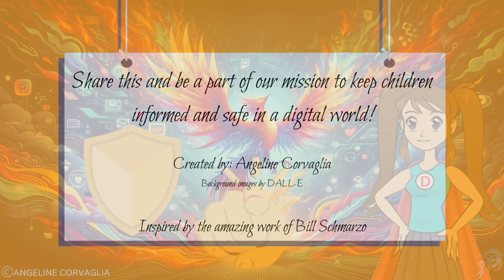Rising Above: Silencing the Negativity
Data Girl addresses the challenge of facing negativity online and shares empowering strategies for young viewers to confidently navigate tough situations.

The episode begins with an invitation to see beyond the negativity, reminding us that the real world offers vast, positive experiences that shouldn't be overshadowed by the harsh words of a few. Data Girl highlights that mean comments are more a reflection of the commenter than the recipient, reinforcing the viewer's inherent value and awesomeness. She advises stepping away from screens as a crucial strategy for dealing with tough online situations, emphasizing the power of disconnecting to regain perspective and peace.

Communication is key; sharing feelings with someone trusted can lighten the burden, underscoring that you're never alone in these experiences. Importantly, the video underlines the significance of valuing those who treat us well, both online and off, and fostering positive relationships. Finally, Data Girl wraps up with a powerful message on resilience, encouraging viewers to embrace growth and learning from every experience, reminding them that becoming strong is a journey that happens over time.

"Rising Above" is a beacon of support and guidance for navigating the digital world with grace and resilience. Stay safe, and remember to always be yourself.